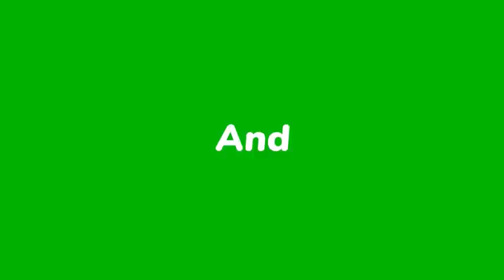Pawòl anpil la fini, Martelly jwenn bouchonl,Kou sa pap pase, Boulos,Dimitri,Leon Charles touye Jojo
Pawòl anpil la fini, Martelly jwenn bouchon l, Kou sa pap pase, Boulos, Dimitri, Leon Charles mele